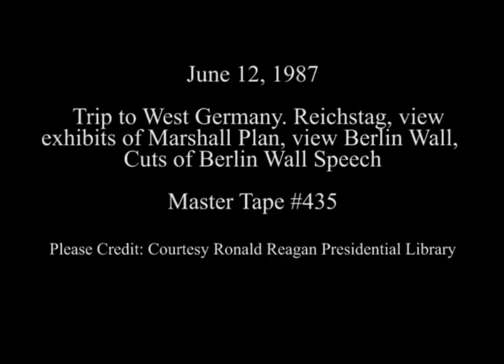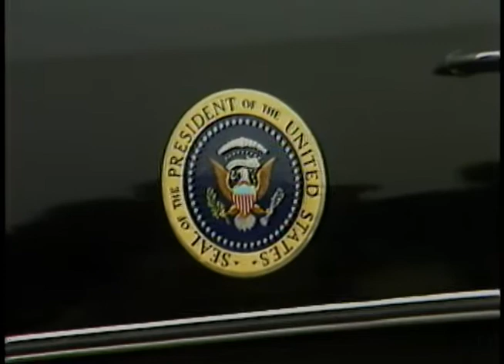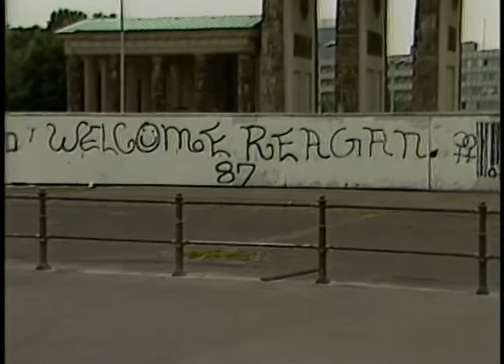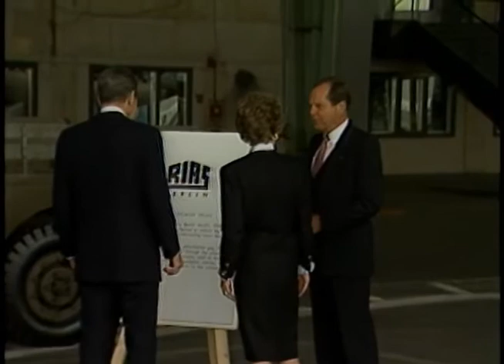President Reagan's Trip to West Berlin on June 12, 1987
Full Title: Trip to West Germany. President Reagan arrives by Limousine at The Reichstag and Photo op with Chancellor Helmut Kohl, President and Nancy Reagan view exhibits of Marshall Plan at Reichstag, President and Nancy Reagan view Berlin Wall from Reichstag east balcony and depart by Limousine, Cuts of Brandenburg Gate Berlin Wall speech, graffiti on wall, crowd, President and Nancy Reagan Meet with 3 Berlin Airlift Pilots at the Tempelhof Airport Hangar and with Berlin Wall Patrol in West Berlin on June 12, 1987

Transcript: N/A

Production Date: 6/12/1987

Access Restriction(s):Unrestricted
Use Restriction(s):Unrestricted